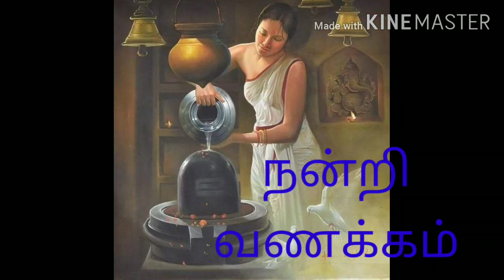மதனகாமராஜன் கதை - நிறைவு பகுதி, madhanakamarajan story-so interesting climax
ஒரு நாட்டின் மந்திரி எப்படி இருக்க வேண்டும்
மதியால் விதியை வெல்ல முடியுமா?
வெற்றிகரமான மதனகாமராஜன் கதை
விறுவிறுப்பான நிறைவு பகுதி
இனிமையான
நான் ரசித்த கதை
உங்களுக்காக
பேராதரவு தந்த ரசிகர்களுக்கு
மிக்க நன்றி
சாகச கதைகள், நீதிக்கதைகள், குழந்தைகளுக்கான கதை, காதல் கதை,காம கதைகள், நினைவில் நிற்கும் கதைகள்,புதிர்கதைகள்,மனசுக்கு பிடித்த கதை, பாரம்பரிய கதை, கிராமத்து கதை, விறுவிறுப்பான கதை, பழைய கதை, ராஜா‌‌ கதை, மந்திர தந்திர கதைகள்.